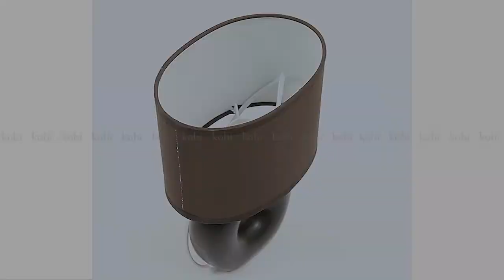KOBI - LAMPKA NOCNA CLEO NL3 BRĄZOWA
Cechy produktu:
lampka nocna z wyłącznikiem na sznurze,
zapewnia nastrojowe oświetlenie,
użyty materiał: ceramika oraz tworzywo sztuczne, pastelowe kolory i ciekawe nowoczesne wzornictwo.